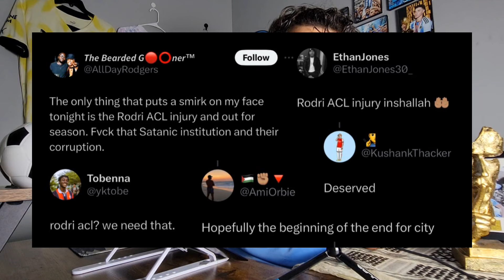BREAKING | RODRI is OUT for the SEASON!!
This sucks...